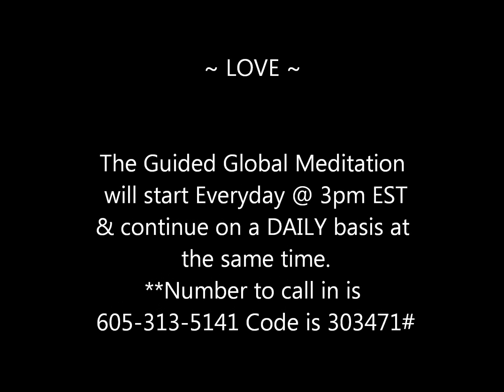Jared Rand’s “Global Guided Meditation Call” April 4, 2020 # 780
Music:    639 Hz ❯ Attract Love ❯ Raise Positive Energy ❯ Marimba Meditation Music

                                                           ~ LOVE ~

                               9:00 pm Eastern-Wednesdays Call in numbers the same